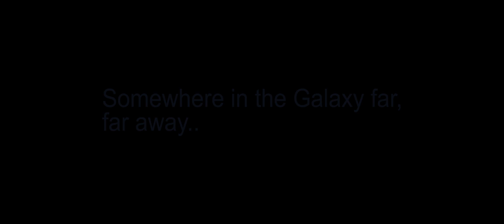Star WARS - X-wing VS Tie Fighter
Essai de réalisation d'une courte scène de combat spatial dans l'univers de Star WARS.